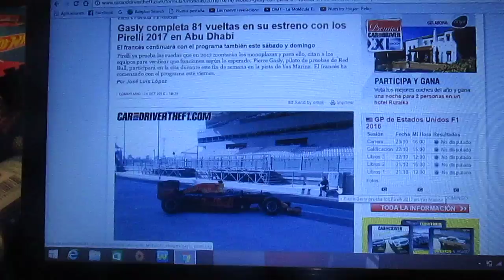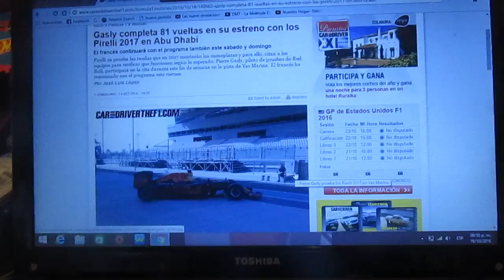Pierre Galsy completó 81 vueltas en Abu Dhabi con los Pirelli de 2017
El piloto de pruebas de Red Bull Pierre Gasly dio tan solo 81 vueltas con las nuevas ruedas Pirelli de 2017 en el trazado de Yas Marina en la Isla Yas de Abu Dhabi